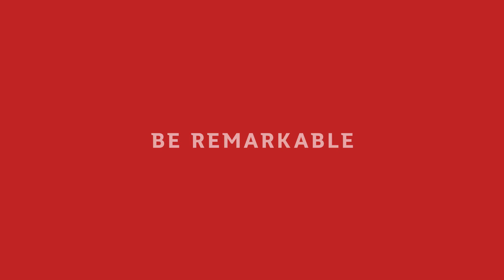Medical Science Frequently Asked Questions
Hear from a current Griffith student and academic on commonly asked questions about placement, learning, and career options in Medical Science.